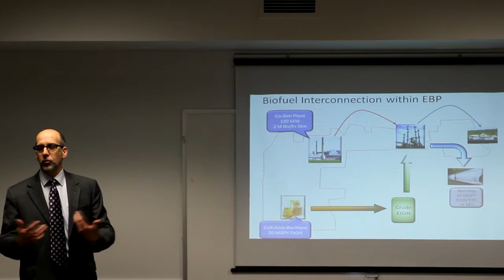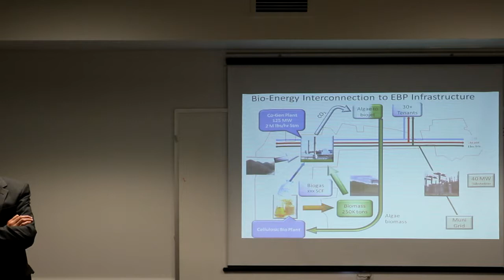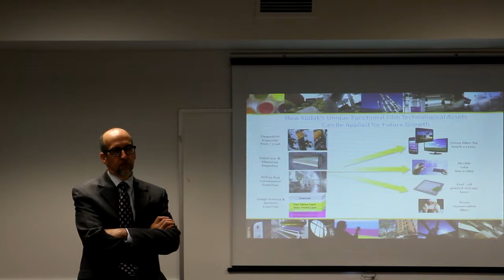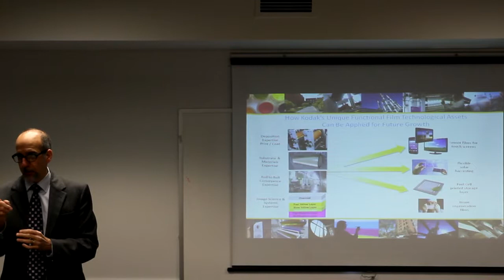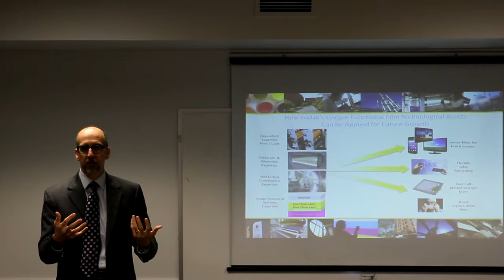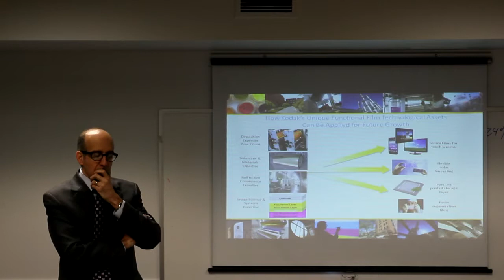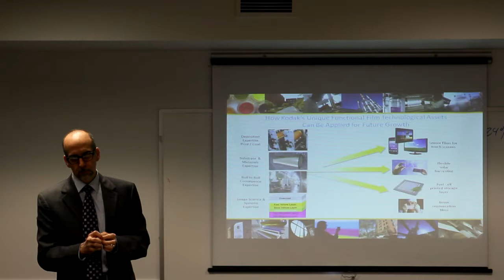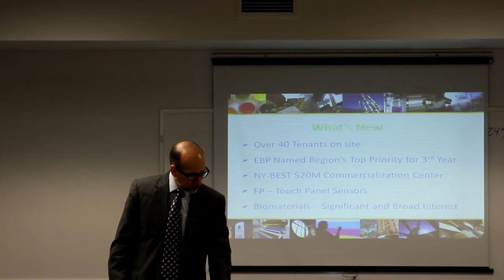Michael Alt Revitalizing Eastman Business Park, RPCN Seminar PART III of III 4 26 2013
Michael Alt, Director of Eastman Business Park visited the Rochester Professional Consultants Network at the Brighton Town Hall Auditorium on April 26, 2013. The topic was : "Revitalizing Eastman Business Park".